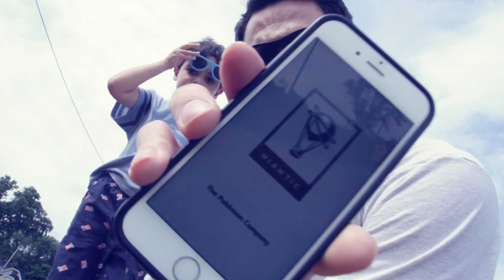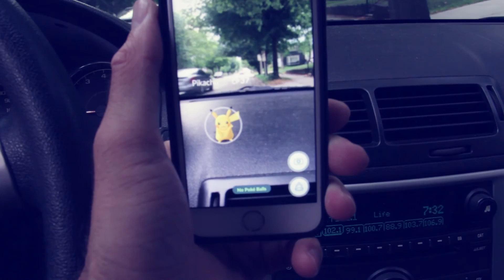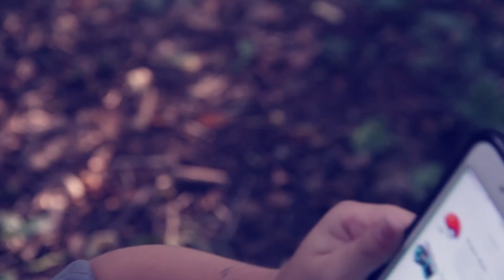Pokemon and Yo-Kai and Picnics! Oh my!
Weekend of Awesomeness - Ep / 1

First vlog. Ever. Still getting the hang of it all.
Always Family Friendly.